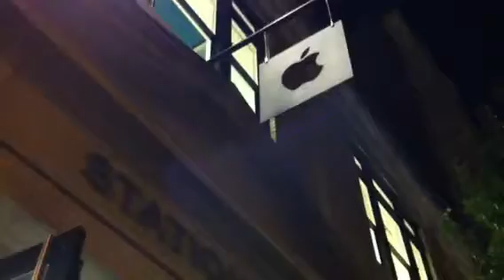La big Apple en deuil...